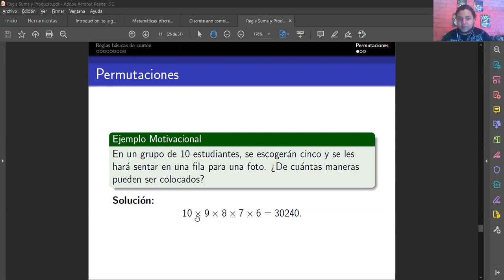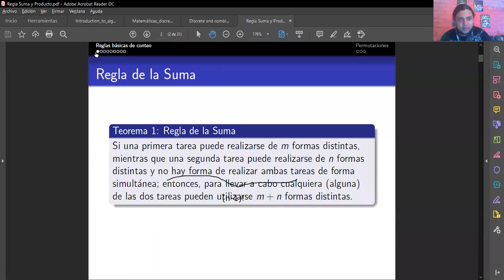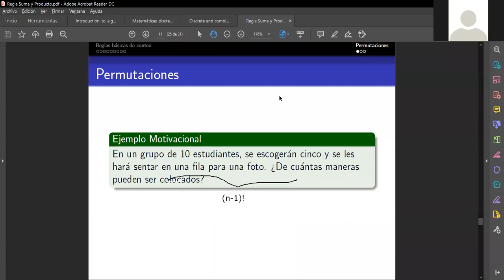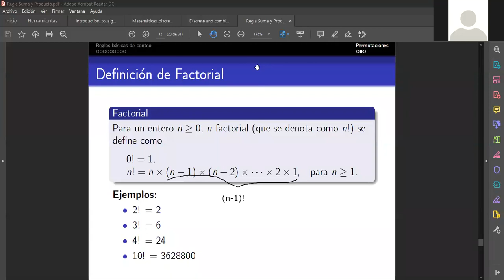Ejercicios y Definición de Factorial Parte 2 - MM420 Sección 1400 || III PAC 2020 UNAH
Resolvemos un par de ejercicios interesantes de Combinatoria utilizando las reglas básicas de conteo e introducimos la definición de factorial de un número entero. Hecha con los estudiantes de Matemática Discreta MM-420 sección 1400 en el tercer período académico del 2020 en UNAH.